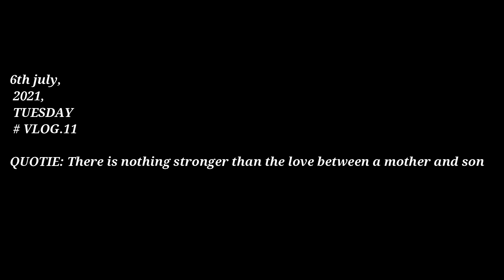Wah bete moj kardi /Tum toh bade heavy driver ho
i hope u like my vlogs
so guys i m working on to upload daily vlogs
daily vlogs will be soon